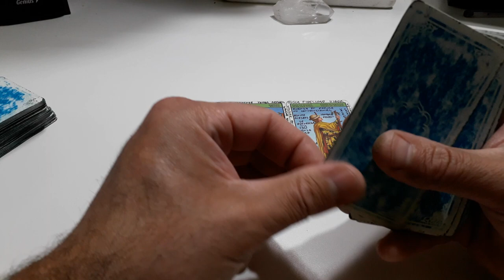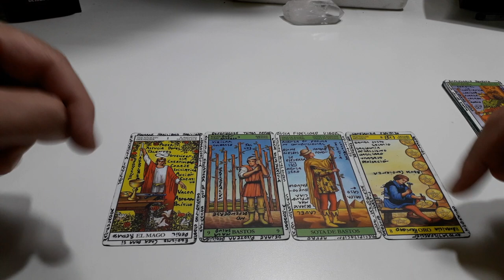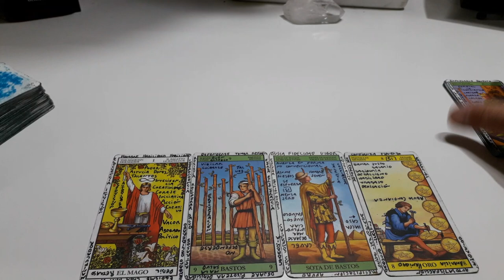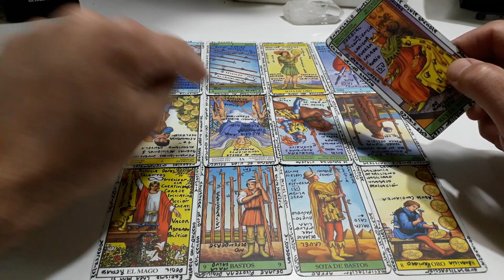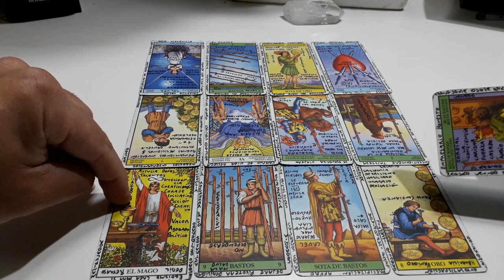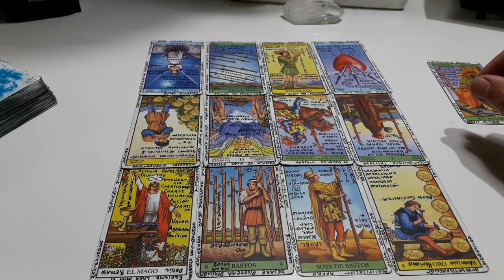Mujer Sagitario - El hombre que me gusta - Oct/Nov 2020